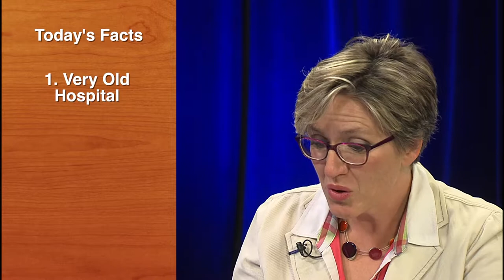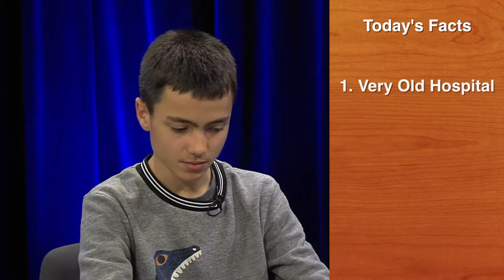Marion's Workshop -Tapestries - Info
Local artist Marion Buricatu talks about tapestries. The sequel to this video contains trivia questions!